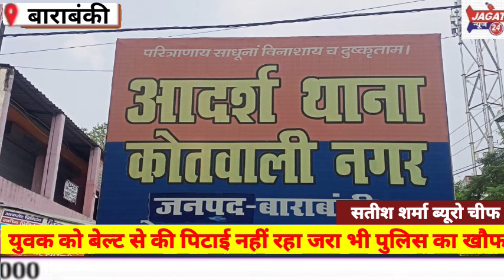युवक को बेल्ट से की पिटाई नहीं रहा जरा भी पुलिस का खौफ